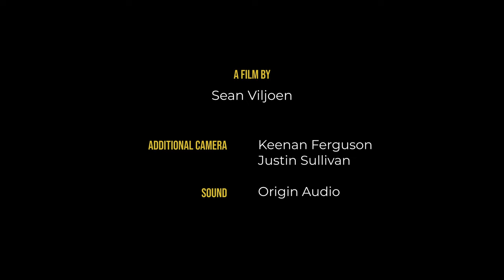12 Cheetahs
In August 2021, the ambitious mission to reintroduce 12 cheetahs from South Africa and Malawi back into the Zambeze Delta ecosystem in Mozambique took place.

It is estimated that fewer than 7,000 African cheetahs are living in the wild today, with the population having halved over the past four decades. We are proud to have partnered with the The Cabela Family Foundation, Ivan Carter Wildlife Conservation Alliance, ANAC, The Endangered Wildlife Trust, African Parks, The Zambeze Delta Conservation to have made this relocation possible.

A special thank you to The Cabela Family Foundation, founded by Dick and Mary Cabela through their shared love for wildlife and Africa to further conservation on the continent. They have played an important role in restoring the Zambeze Delta's historic diversity, which had been decimated by the Civil War. The reintroduction of cheetahs to Coutada 11 has the potential to expand the wild cheetah range by 30%.

A Film by: Sean Viljoen